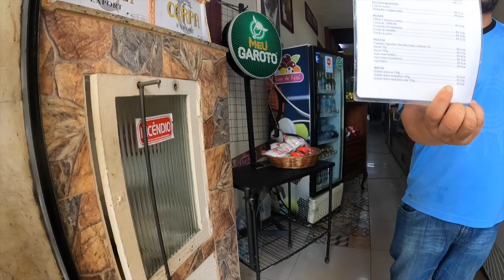7 things that shocked me about Rio De Janeiro Brazil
7 things that shocked me about Rio De Janeiro Brazil

Inspirations:
tangerine travels
amelia and JP
kurt caz
drew binsky